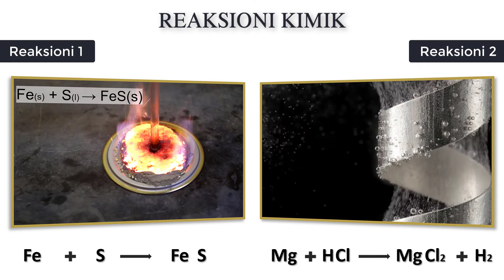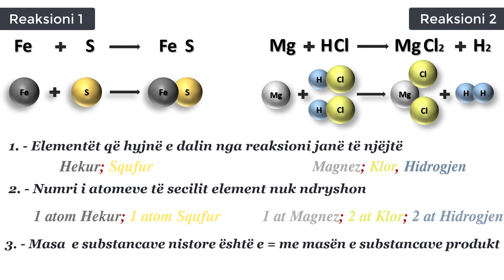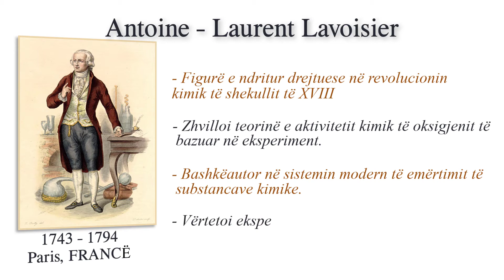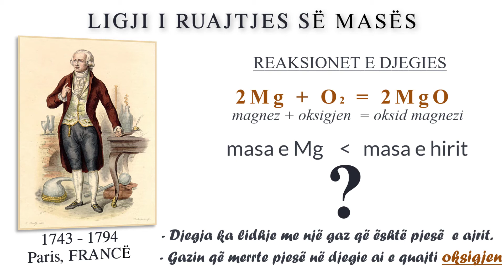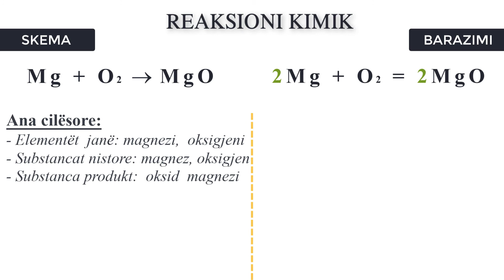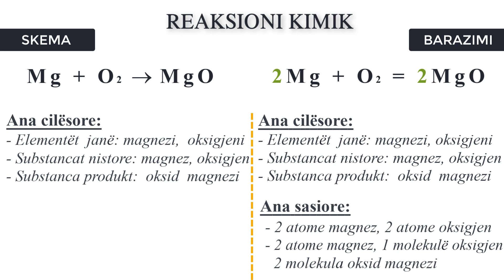Ligji i ruajtjes se mases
Kimi 8
Rilidhja e atomeve
Edhe nje here per ligjin e ruajtjes se mases